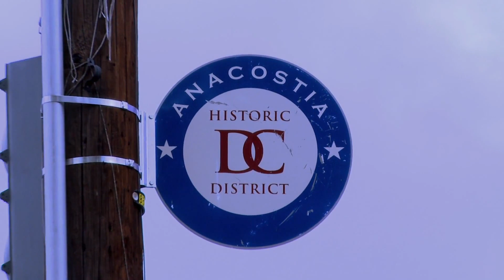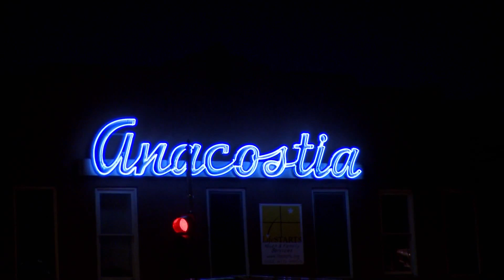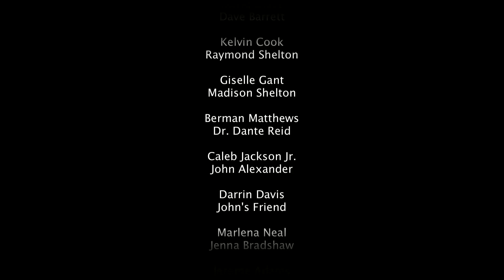Anacostia - Season 3 Episode 1 "Where Do We Go From Here"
Season 3 of Anacostia The Web Series Featuring Martha Byrne of As The World Turns.

Anacostia will explore social issues, love, secrets and lies. The neighborhood will never be the same without you.

**Special thanks to "David" from the cast of Anacostia.

ANACOSTIA Stars: Anthony Anderson, Chante' Bowser, Tamieka Chavis, Kena Hodges, Rabon Hutcherson II, Wil Lash, Darnell Lamont Walker, Marion A. Akpan, Pasha Diallo, Antonio Harrison, Deidra Taylor and Christopher Bair

Special Guest: Jermaine McNeal